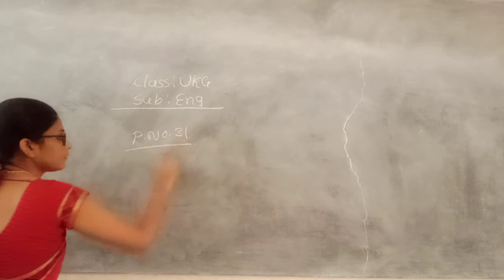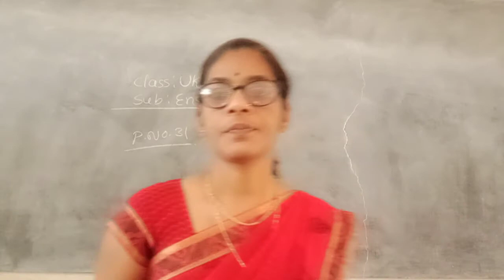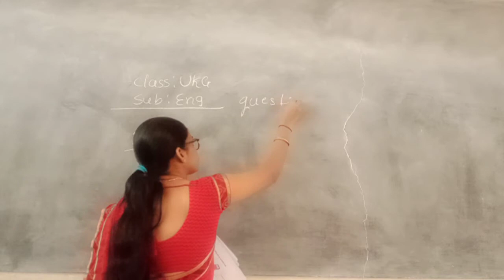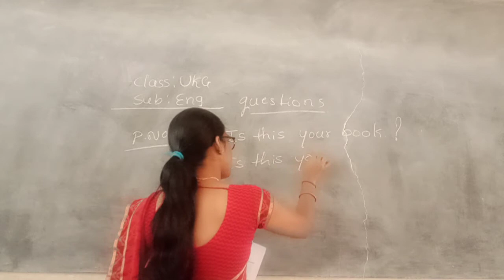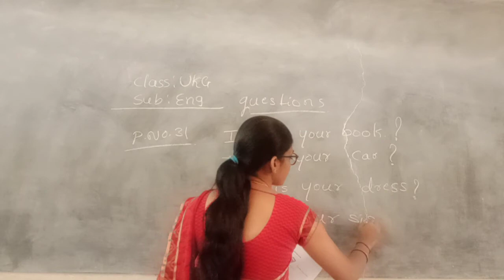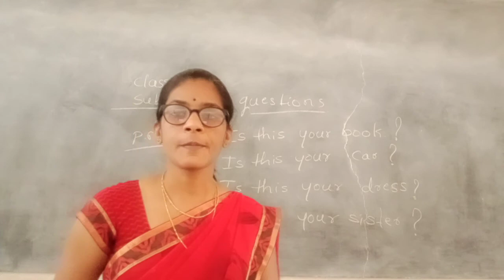Class UKG ENG